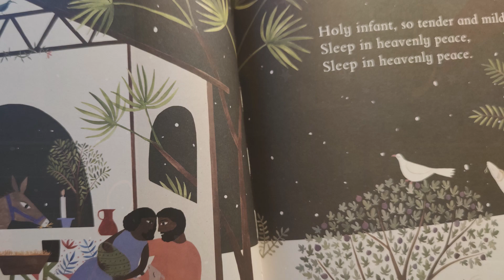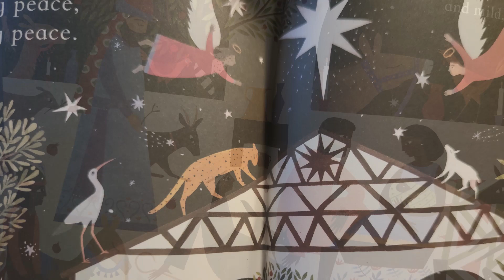Silent Night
Please join us for a “music video” of the beloved Christmas carol, Silent Night, as illustrated by Lara Hawthorne in the 2018 Lincoln Children’s book, “Silent Night,” and sung by jazz vocalist, Ms. LaVon Hardison!